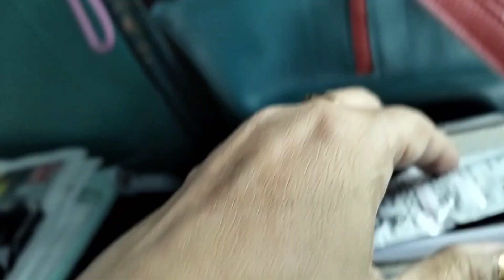আমাদের ঘাটশিলা ভ্রমণ(পর্ব-১)বারবিল জনশতাব্দীতে যাত্রার অভিজ্ঞতা।Ghatshila trip by Janashatabdi.P-1.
বারবিল হাওড়া জনশতাব্দী ট্রেনে আমাদের ঘাটশিলা ভ্রমণের প্রথম পর্ব।পরের পর্বে দেখবেন বিভূতিভূষণের বাড়ি,রামকৃষ্ণ মিশন,রাতমোহনা,গালুডি ড্যাম,বুরুডি লেক ও ধারাগিরি ফলস।